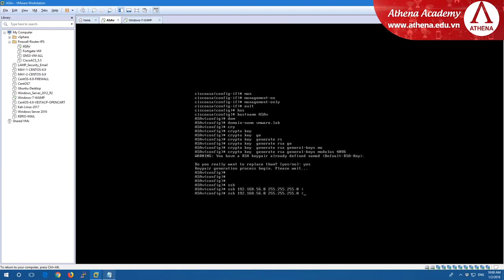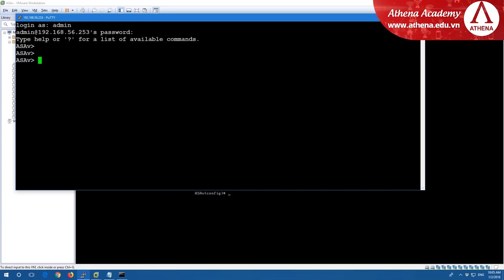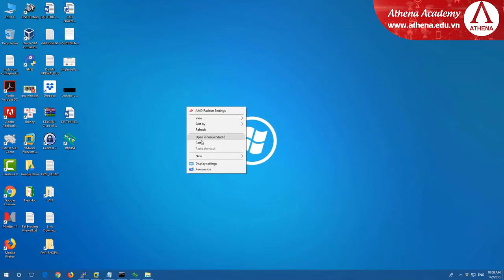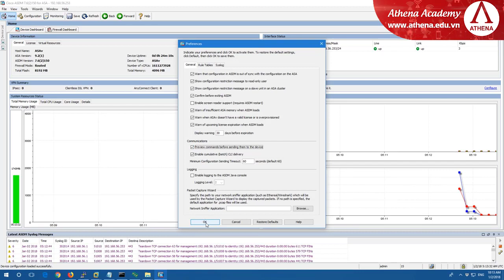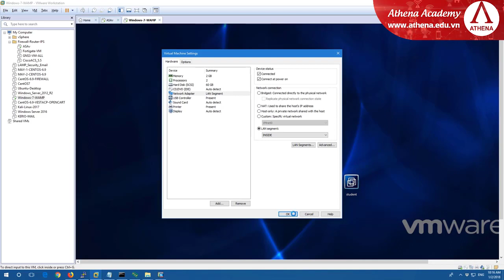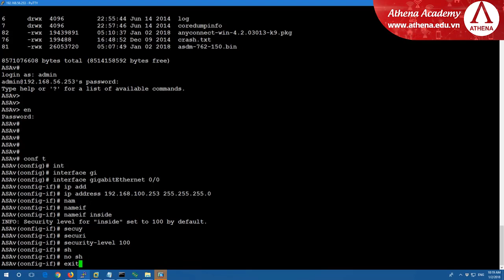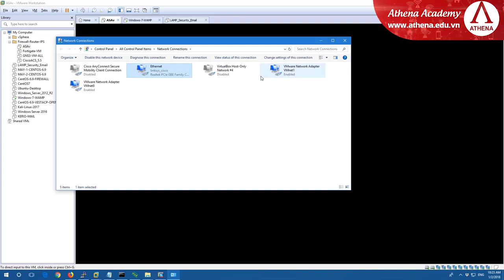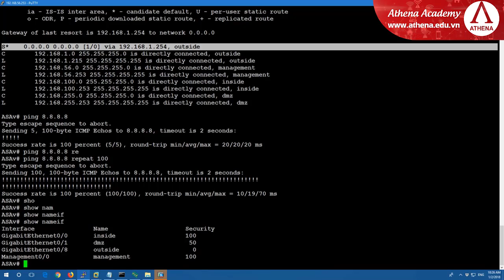Bài 2 Thiết Lập Địa Chỉ Nameif Security Level ASAv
Thiết Lập Địa Chỉ - Nameif - Security Level  ASAv
Chào các bạn tới môn Bảo Mật Mạng hôm nay thầy Lê Đình Nhân sẽ hướng dẫn các bạn thiết lập địa chỉ, nameif, security level trên firewall Cisco ASA

🏰Địa chỉ: 92 Nguyễn Đình Chiểu, phường Đa Kao, Quận 1, Tp HCM.
☎Điện thoại: 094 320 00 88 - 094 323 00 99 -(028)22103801